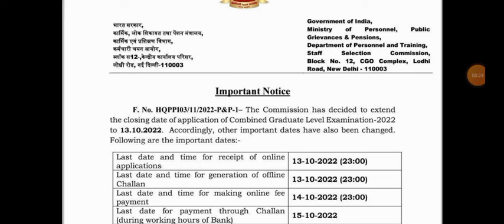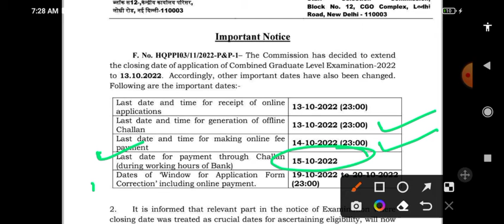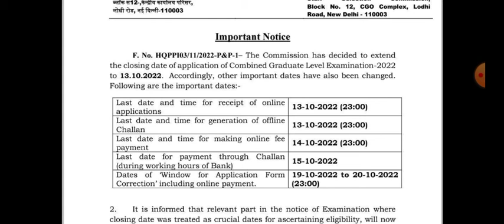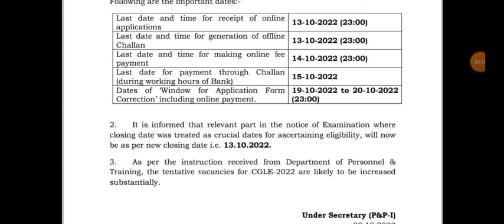ssc Cgl new online date,ssc Cgl latest update,Cgl application date extend,ssc Cgl form fill up 2022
ssc Cgl new online date,ssc Cgl latest update,ssc Cgl application date extend,ssc Cgl new date